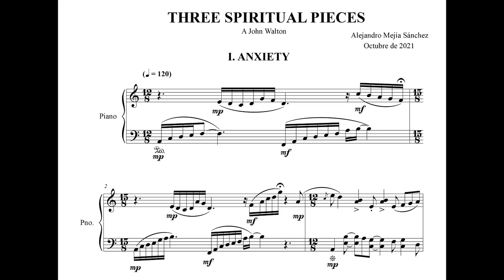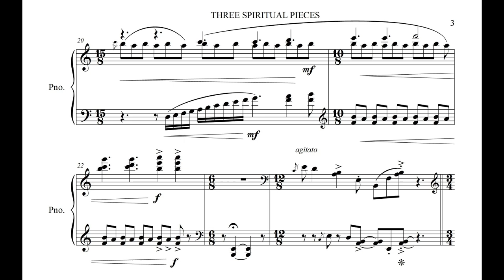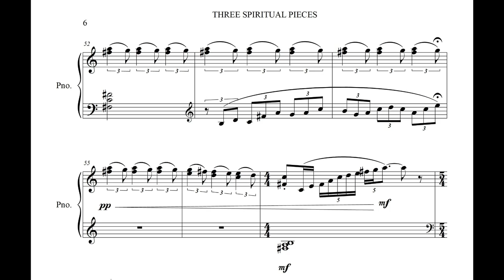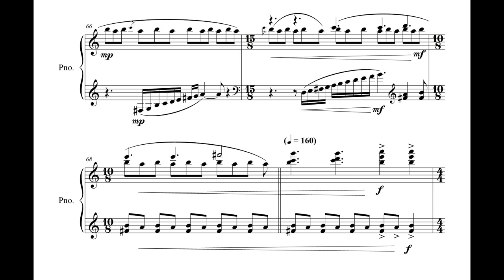Alejandro Mejía Sánchez - THREE SPIRITUAL PIECES (2021) (AUDIO + SHEETS)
Esta composición está dedicada a John Walton, un talentoso compositor, arreglador, director y pianista sudafricano, genio con el que establecí contacto el año pasado. Su música me impresionó notablemente y por eso decidí dedicarle este conjunto de piezas.

ENGLISH:

This composition is dedicated to John Walton, a talented South African composer, arranger, conductor and pianist, a genius with whom I established contact last year. His music impressed me remarkably and that's why I decided to dedicate this set of pieces to him.